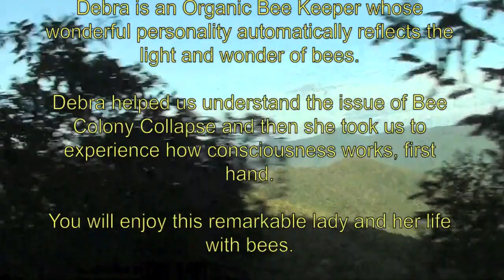Debra Roberts: A Woman Kept by Her Bees! TRAILER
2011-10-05 Our interview with Debra Roberts, a natural organic beekeeper in Weaverville, North Carolina. Debra joyously teaches us about bees and the problem of bee colony collapse and then we are guided to meet the bees themselves in what turns out to be a moment of genuine consciousness raising. This is a fun Interview, full of information and sage advice.